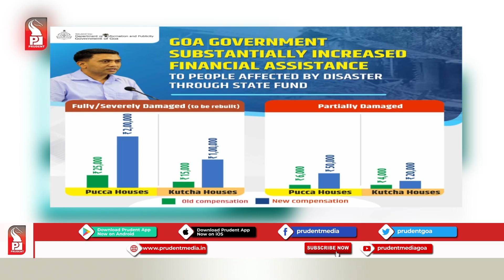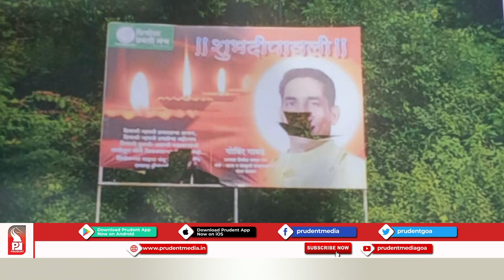Konkani News 171121